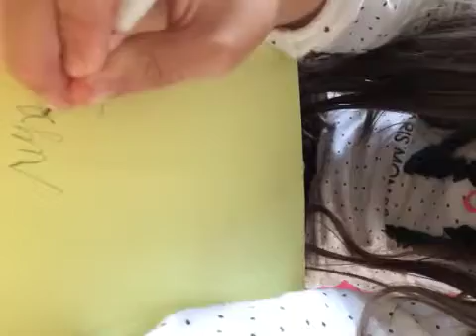K1mmy912 Secret life of pets pencil case Princesses, Frozen And back to school surprise